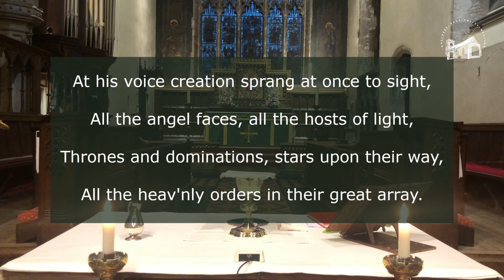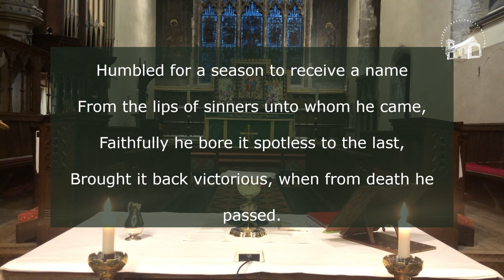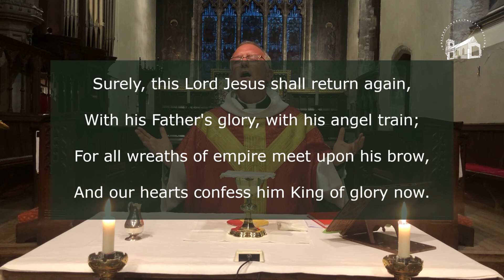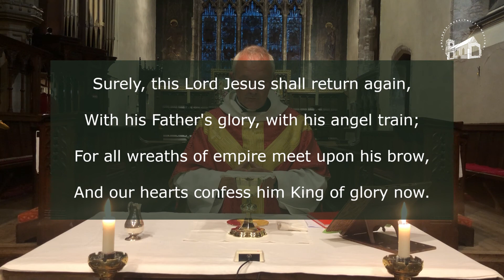Celebrating the Holy Cross - All Are Welcome! | Church Service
A service to celebrate and venerate the Holy Cross, led by Rev Andrew.

To follow along with the responses, please turn on subtitles. An order of service can be found

CCL:1369433
MRL:1369440